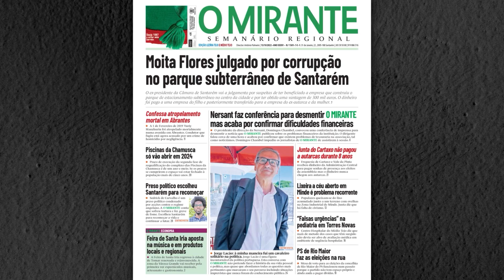Dia da Criança em Almeirim promoveu hábitos de vida saudáveis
Atletismo, insufláveis, pinturas e jogos lúdicos foram algumas das actividades disponíveis para assinalar o Dia da Criança em Almeirim.

O Parque da Zona Norte em Almeirim recebeu mais de 1600 crianças que participaram em dezenas de actividades para assinalar o Dia Mundial da Criança, que se comemora a 1 de Junho. A Câmara Municipal de Almeirim associou-se à federação e Associação de Atletismo de Santarém para promoverem a modalidade através de uma actividade de iniciação ao atletismo.

A actividade insere-se num programa de desenvolvimento do atletismo no concelho. Para além do atletismo, as crianças brincaram em insufláveis e participaram em actividades de pintura, dança, música e jogos lúdicos.